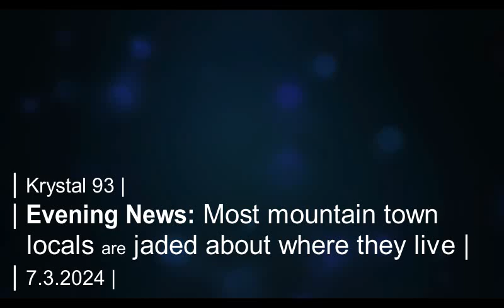Do you love where you live? 8 of 10 ski town locals aren't sure anymore... on Krystal 93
SEGMENTS
0:06 -- Kids activities on July 4
0:53 -- State of Summit: Ski town locals survey
2:00 -- Local fire danger
2:05 -- National sports
2:08 -- Copper's growing downhill MTB network

Preview image by via Deposit Photos.